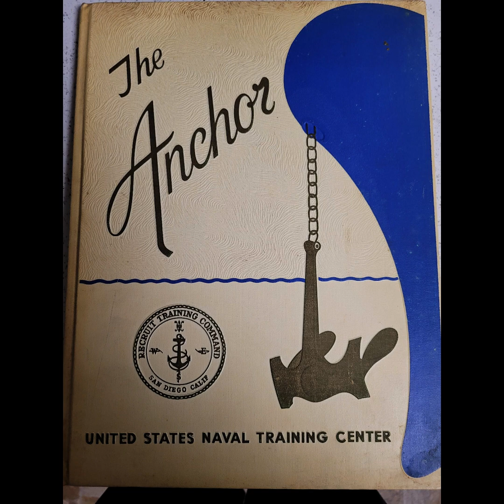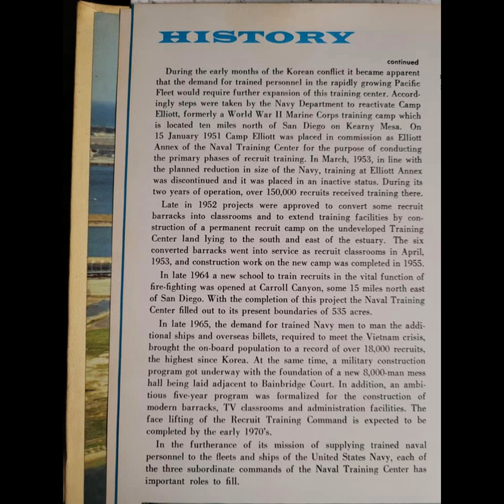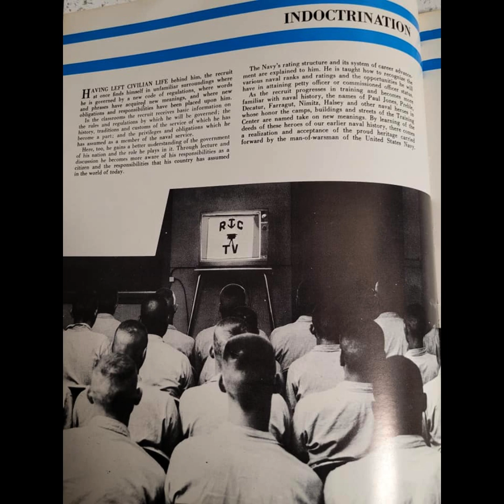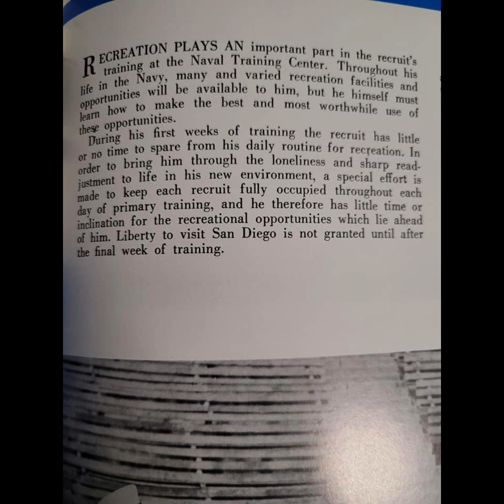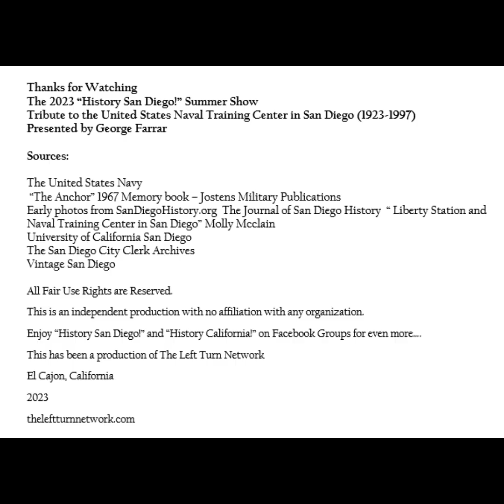Boot Camp at The San Diego U.S. Naval Training Center in the 1960s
San Diego history, US Navy, US Naval History,
On our 2nd annual History San Diego Summer Show, I'm pleased to present a photographic tribute to the San Diego United States Naval Training Center. From 1923 until 1997, navy recruits toiled in Boot Camp in San Diego. One of these recruits was my father. Join me as I show you what he experienced in the mid 1960s.
The song in the tribute-"Anchors Aweigh", the official song of the Navy, was first sung publicly in Philadelphia's Franklin Field at the December 1, 1906 Army-Navy football game.
George Farrar